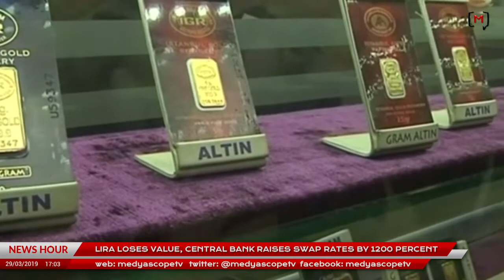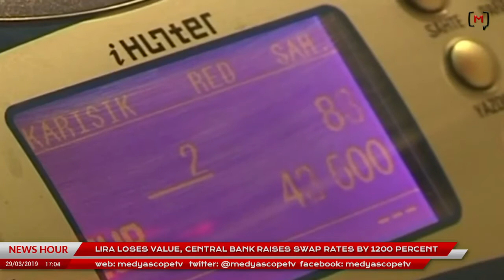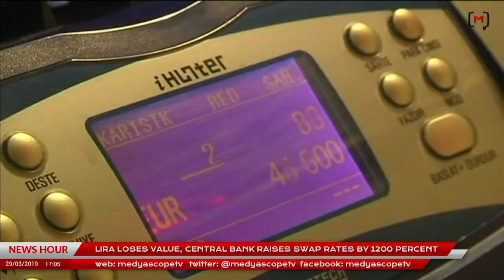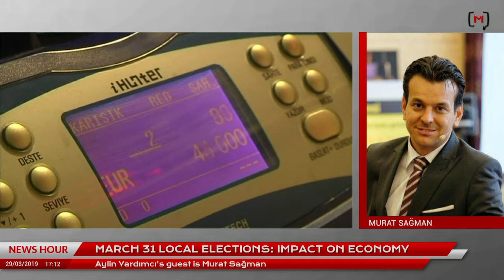This Week in Turkey (108): with Murat Sağman and Edgar Şar on March 31 local elections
4.Bu link sizi profil sayfasına götürecek. Bu bölümü doldurduktan sonra tekrar sekmesine tıkladığınızda aylık desteğinizi belirleyip, kredi kartı bilgilerinizi girerek Medyascope.tv’ye istediğiniz süre boyunca destek olabilirsiniz.